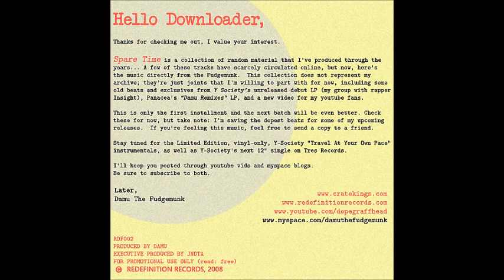Damu - Spare Time ( 2008 )